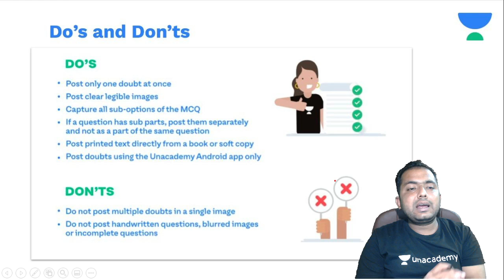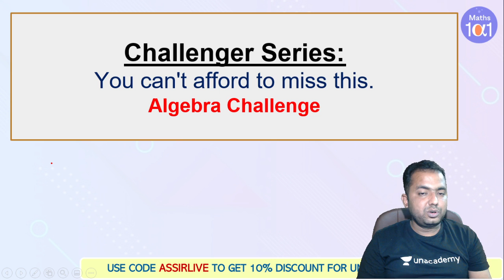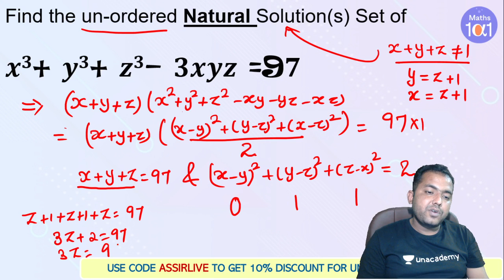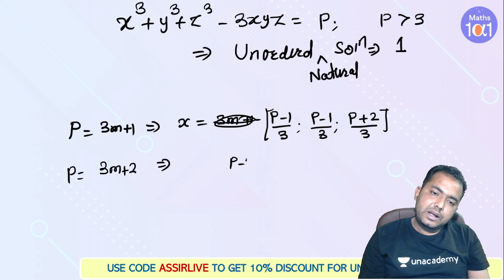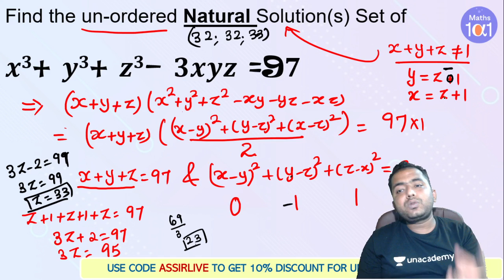Algebra Challenge Solution ​| Challenger Series | Maths 101 | Ajay Singh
In this session, Ajay Singh will be discussing Number System Challenge Solution.

Ajay Singh and more top Educators are teaching live on Unacademy.

NTSE or National Talent Search Examination is a national level exam conducted by the National Council of Educational Research and Training (NCERT) for granting scholarships to the meritorious students studying in class 10th. NTSE is only held for 10th standard students and the exam is conducted in two different stages – Stage I and II.

You can also enroll for Unacademy Plus Subscription and utilize following benefits: -
1. Learn from your favorite teacher
2. Dedicated DOUBT sessions
3. One Subscription, Unlimited Access
4. Real-time interaction with Teachers
5. You can ask doubts in the live class
6. Limited students
7. Download the videos & watch offline